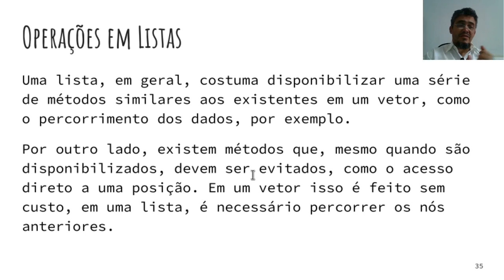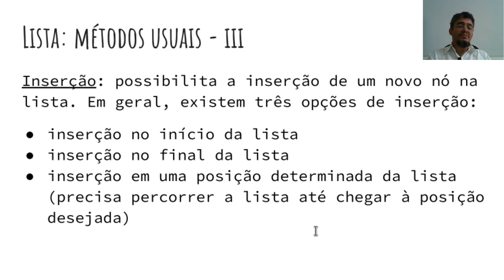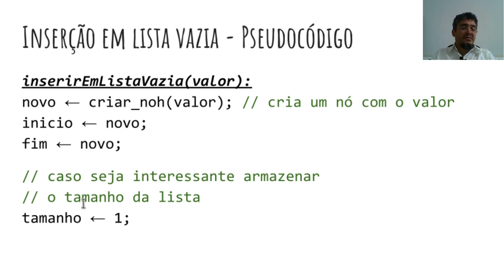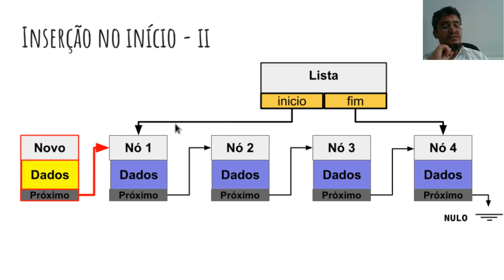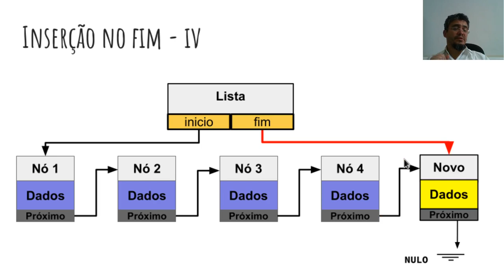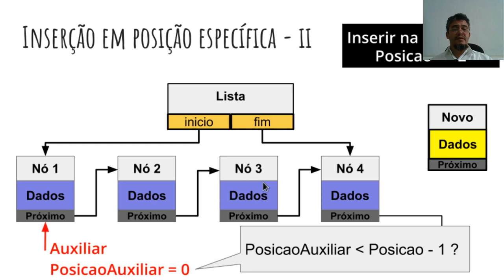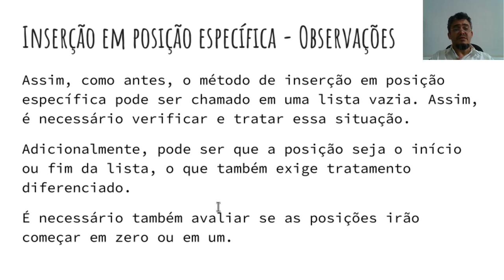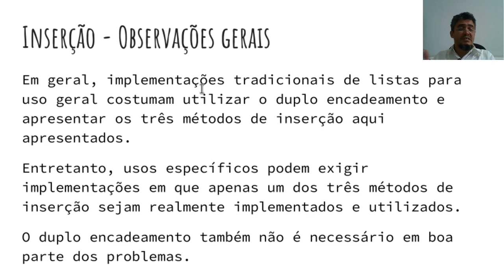Estruturas de Dados - Aula 8 - Parte 3 - Métodos Básicos em Listas / Parte I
Métodos básicos em listas encadeadas, visão geral e inserção.